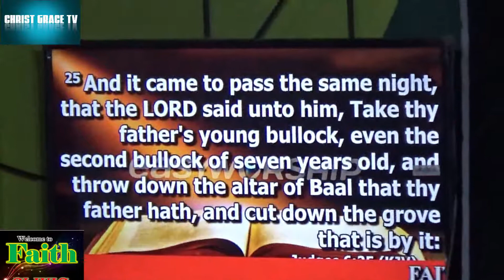BREAKING THE STRONG ROOM OF THE ENEMY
8TH AUG, 2021 (FAITH CLINIC)